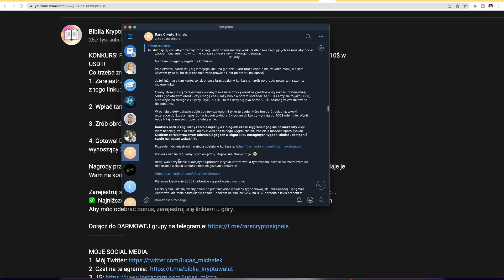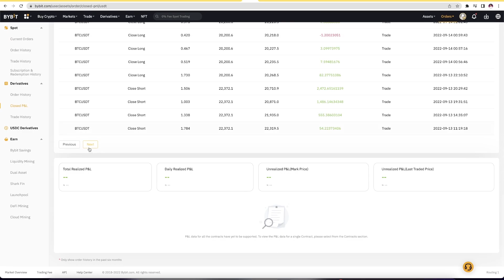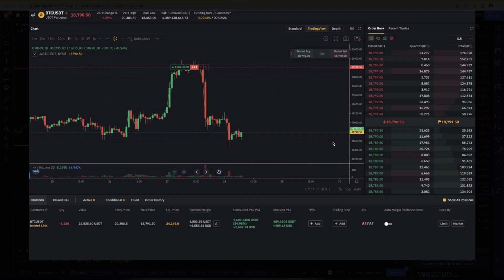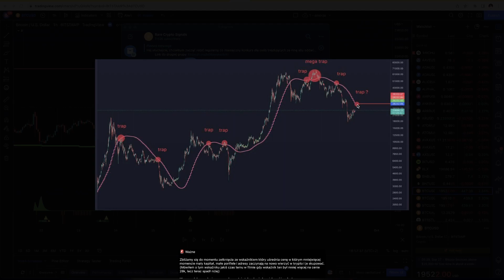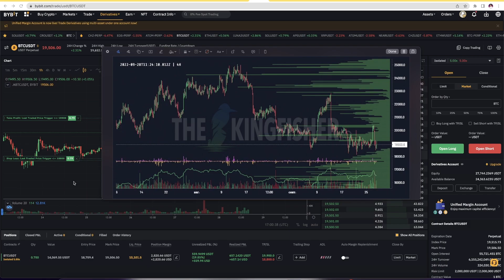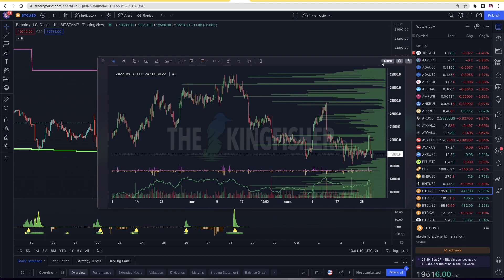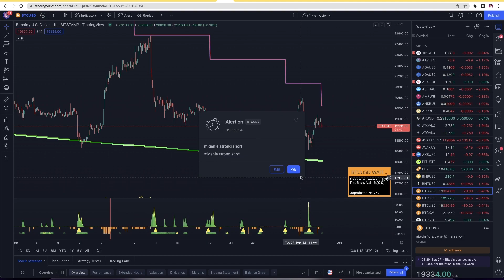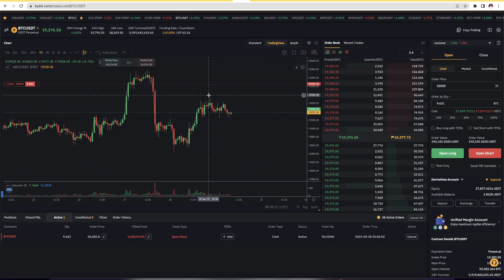TRADUJE NA ŻYWO #1, Narazie +100,000 PLN na PLUS w 3 tygodnie. Jakie Pozycje zajmuje?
KONKURS! PIERWSZE 100 OSÓB które zarejestruję się na giełdzie ByBit otrzyma AirDropa 10$ w USDT!
Co trzeba zrobić?:
1. Zarejestruj się na giełdzie ByBit
2. Wpłać tam minimum 50$
3. Zrób obrót w wysokości 50$
4. Gotowe! Dostaniesz airdrop od giełdy
wynoszący 25$!

Nagrody przyznane zostaną automatycznie do 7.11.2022 (tym którzy spełnią warunki, rozdaje je Wam na konto w formie air-dropa giełda)

DODATKOWO 2000$ Ode mnie co miesiąc - Zarejestruj się odemnie na Bybit i zrób obrót na min. 500$ - wtedy zakwalifikujesz się do losowania.

Gdzie są likwidację dźwigni innych graczy? Z tej storny korzystam aby to sprawdzić

✅  Najniższe prowizje     ✅  Najlepsza giełda roku 2022     ✅  Odbierz do 600$ w bonusach
Aby móc odebrać bonus, zarejestruj się linkiem u góry.

NAJWAŻNIEJSZE FILMY DO ZOBACZENIA W NAUCE KRYPTO:
2. Jak szukać coinów które niedługo eksplodują 👉
🔥 Business?